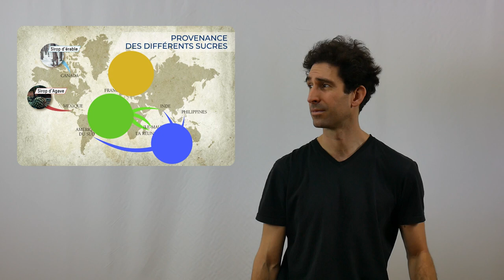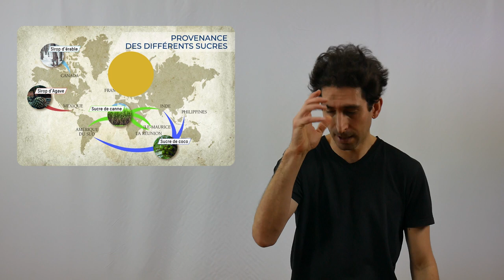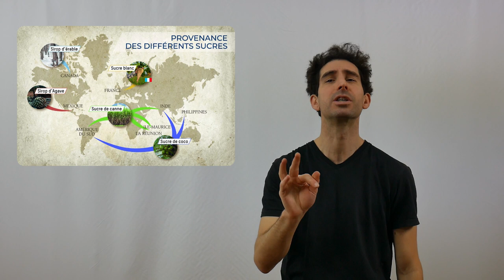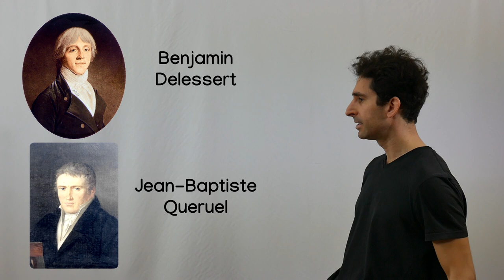D'où vient le sucre ?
Hep, hep, hep, avant de manger cette douceur, sais-tu d'où vient le sucre ? De la canne à sucre ? Oui, mais encore ? Non ? Alors, regarde la vidéo et après tu pourras manger ta gourmandise. Hep, hep, hep, pose ça sur la table je te dis, un peu de patience encore !